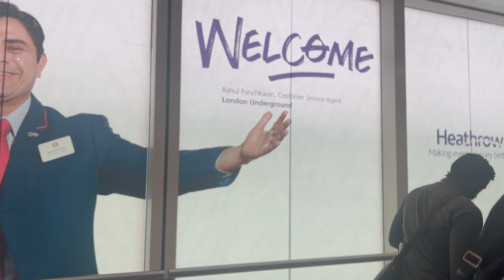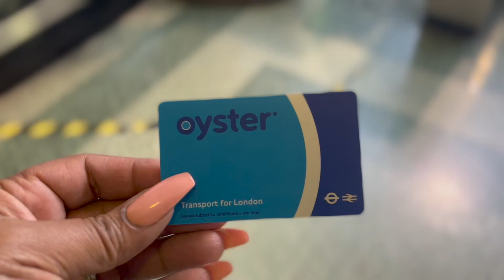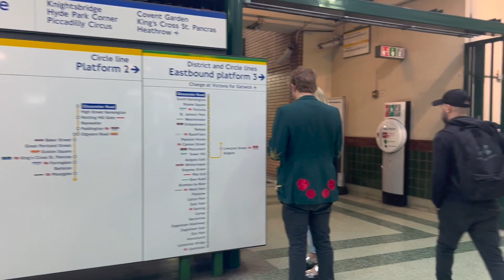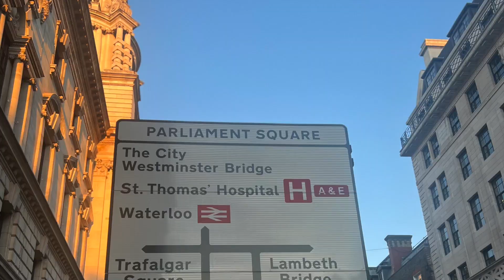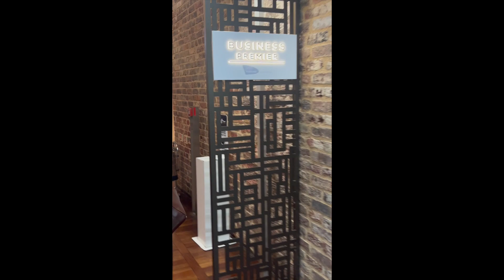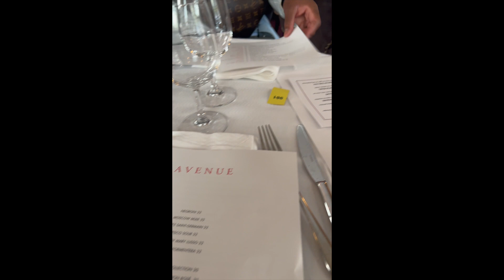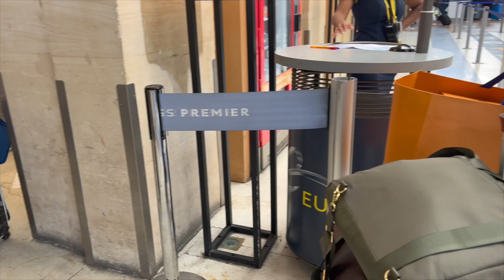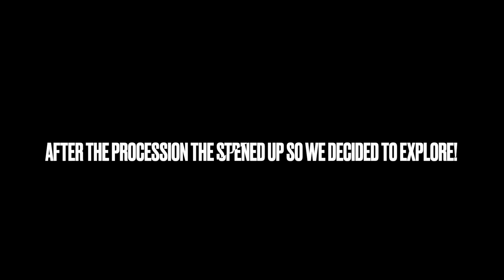Paris and London Travel Vlog: How to Take Train from London to Paris + Luxury Shopping Vat Tax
*New Paris and London Travel Vlog: How to Take Train from London to Paris + luxury shopping Vat Tax

In this vlog my husband and I travel to Europe for our anniversary. We booked our trip several months on advance but unfortunately Queen Elizabeth passed the week before we were scheduled to travel to London. In doing our research we discover that her actual funeral would land on our last day in London. So we take you along our unique journey and also provide some exclusive footage of the queens procession. We also took the train to Paris and did a lot of luxury shopping!! We had a great time and I captured a lot so I hope that you all enjoy from our pov.